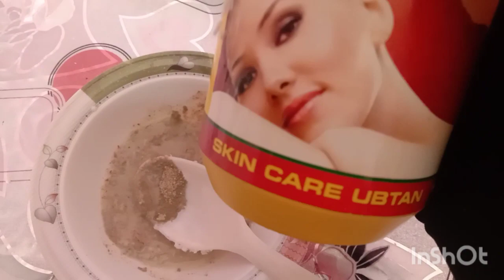SKIN POLISH AT HOME // SKIN POLISH FORMULA// Skin WHITENING SECRET 2020